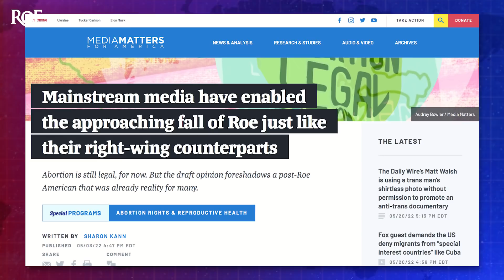Corporate Media Enabled The Dismantling Of Roe v. Wade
The Republicans deserve the bulk of the blame for overturning Roe v. Wade, but they aren't the only guilty parties here. For decades, the corporate media has played into their lies, failing to refute them and acting like the issue is a "difference of opinion." Ring of Fire's Farron Cousins discusses the role of the media in overturning Roe with Sharon Kann, the senior director of innovation & impact at Media Matters.

obviously there's been a lot said about last week's leaked draft of the supreme court opinion that appears to overturn roe versus wade and there's been a lot of blame that's been going around but one of the groups that has kind of escaped a little bit of accountability is the media and joining me now to talk about this is sharon khan she is the senior director of innovation and impact at media matters and sharon you have written a phenomenal article that i've i've read now like three or four times because i just love it i love the way it's written but the media their role in all of this almost as deep i guess as the republican role because it goes back just as long and i just i want you to lay this out for us because you do it so much more beautifully than i could so tell us about this article here hi yeah thank you very much um yeah i mean i think a note of context before we get into the article before i was the senior director of innovation and impacted media matters i ran our reproductive rights and abortion health team um which means that for sort of as long as i've been at this organization i've been looking at analyzing and having conversations with people in the field about the role that media plays sort of shaping people's understanding of important topics in particular for things like abortion access and rights how the issue is framed not just in right-wing media but in mainstream media um is critical for people's understanding and sort of the thesis of my article was that yes there is a lot of conversation to be had about the role that years and years of right-wing messaging political organizing and media organizing had and sort of getting us to this moment but that mainstream media and outlets that you might think of as neutral or at least as sort of uh standard bearers for accurate information have kind of played a role both actively and tacitly and getting us to this point and you know that's a great point too because obviously we know how conservative media talks about this issue right they're all on the same side they're on the same team they've got the same talking points that they've been spitting out to us for you know a couple decades now but when you get into the cnns and the msnbc's you know msnbc is viewed as the more left-leaning network cnn kind of hovering in between there but it's not just the way that they've talked about it or framed it but in many cases as you point out here not talked about it and i think that is a very interesting point as well that a lot of people forget about while we have these right wing outlets that push these issues you know use it to drum up their base sometimes we do get silence from the other side and to me it's a bit of a tricky thing right you don't want to spend 100 of your time just having to debunk these right-wing talking points but at the same time you cannot just let them flourish because when they go just unrebutted they grow and grow until you've got a problem on your hands that you know leads to what we're seeing today yeah i think that's exactly right and there's sort of two elements of that that i touched on in my article but i think sort of a through line in the work that i've seen and done in media matters for years which is one sort of the role that mainstream outlets have not just in rebutting inaccurate information but in sort of proactively positing accurate